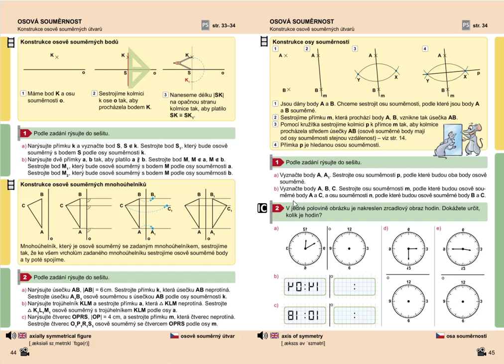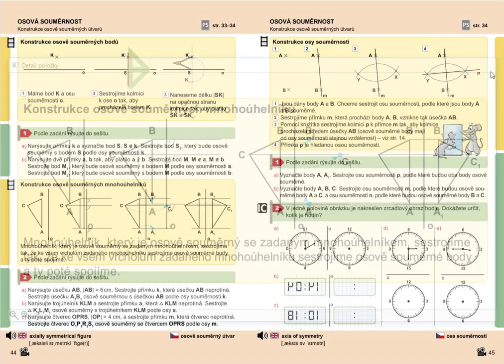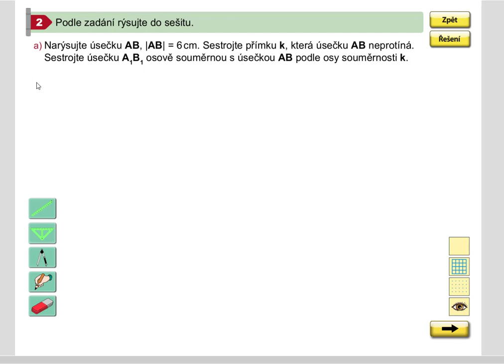Rýsování (osově souměrná úsečka), Geometrie pro 5.roč., str. 44, cv. 2 a